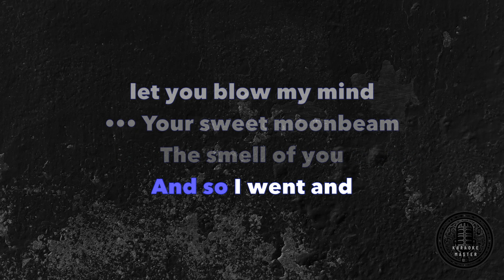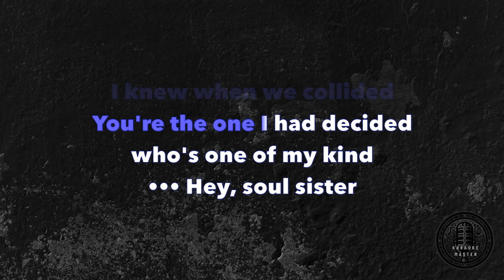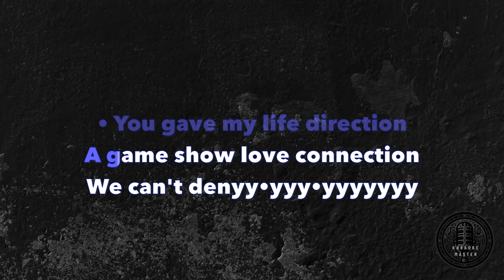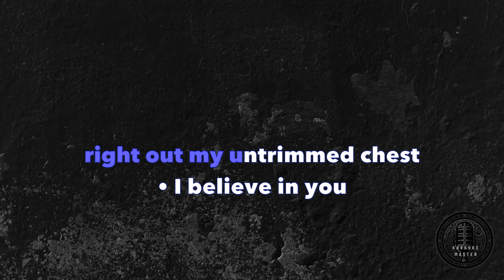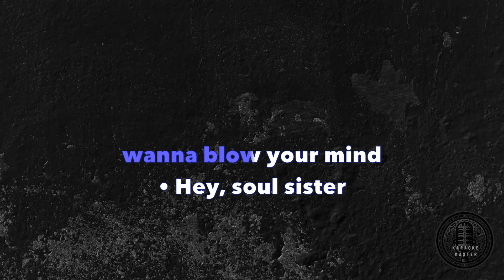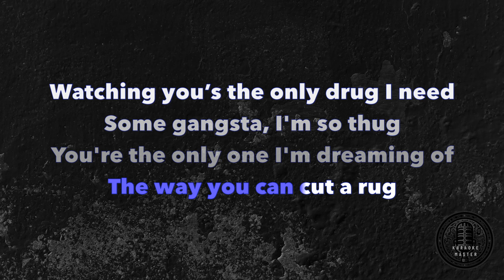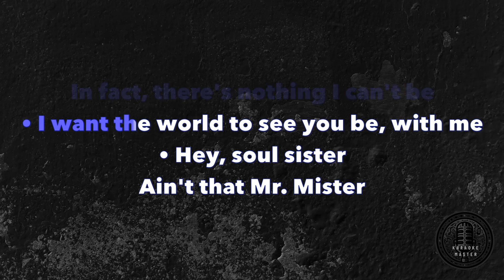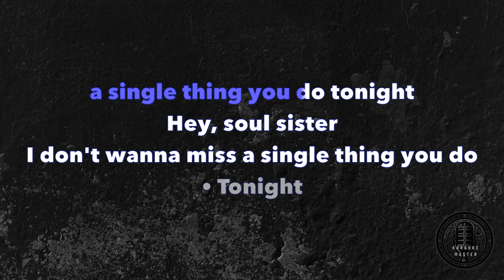Train - Hey, Soul Sister [KARAOKE]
Hey, Soul Sister is a pop rock song by the American band Train, released in 2009 as the lead single from their fifth studio album, Save Me, San Francisco. The song was written by lead singer Pat Monahan, along with Norwegian songwriters Espen Lind and Amund Bjørklund, who are also known as Espionage. The song features a catchy ukulele riff, which Monahan said was inspired by the band INXS. The song became Train’s biggest hit, reaching number three on the Billboard Hot 100 and topping the charts in 16 countries. It also won a Grammy Award for Best Pop Performance by a Duo or Group with Vocals in 2011.

Train is a band that formed in San Francisco in 1993, originally consisting of Monahan, Rob Hotchkiss, Jimmy Stafford, Charlie Colin, and Scott Underwood. The band struggled to find success until their debut album, Train, was released in 1998, featuring the hit single Meet Virginia. Their breakthrough came with their second album, Drops of Jupiter, in 2001, which contained the Grammy-winning title track. The band has since released eight more albums, experimenting with different genres and styles, and undergoing several lineup changes. Monahan is the only original member still in the band, which currently includes Jerry Becker, Hector Maldonado, Nikita Houston, Sakai Smith, Matt Musty, and Taylor Locke.

Hey, Soul Sister was almost not recorded by Train. Monahan said that he initially did not like the song and thought it sounded too similar to their previous songs. He also said that he was not sure what the title meant and that he just liked the way it sounded. However, he changed his mind after playing the song for his friends and family, who loved it and encouraged him to record it. Monahan said that he was glad he listened to them, as the song revived Train’s career and introduced them to a new generation of fans.

Let me know below if you would have also suggested Monahan to record it.